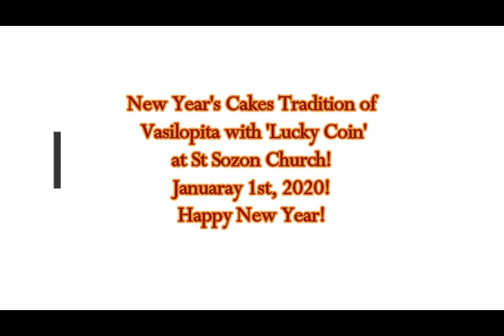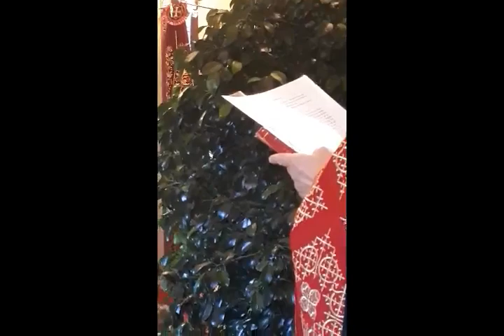New Year's Cake Tradition 'LUCKY COIN' Vasilopita at St Sozon Church, January 1st 2020!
Please Support:
New Year's Cake Tradition 'LUCKY COIN' Vasilopita at St Sozon Church, January 1st 2020! Happy New Year!
Links -
1) Videos of January 1st 2020 New Year's Cake Blessing (Vasilopita) St Sozon Church Kapota, Athens, Greece
3) Thumbnail image - vasilopita getty.jpg